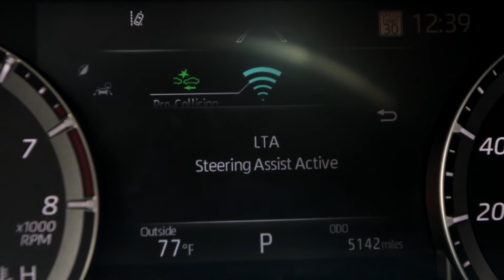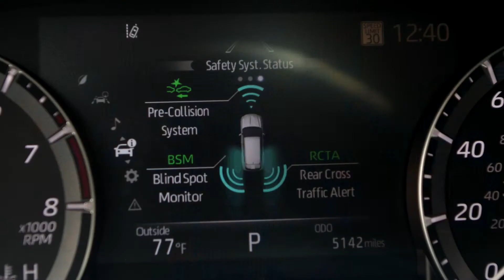Guy's Trip! What really goes on in the mind of a man who's about to be married?